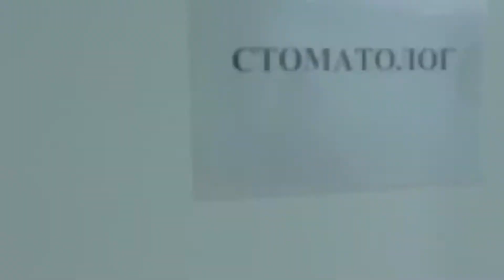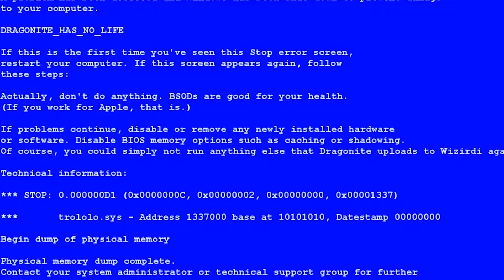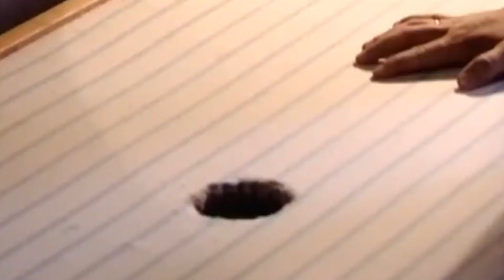Best Fails of the Week: #40 (January 2019) | FAIL.GROUP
Best Fails of the Week: episode #40. Last week of January 2019 — FAIL.GROUP.

BECAUSE WITHOUT YOU THIS CHANNEL CAN'T GROW BIG AND BIGGER..

FAIL.GROUP IS DESIGNED TO KILL YOUR BADMOOD :)

See Ya In the Next Videos ^_^

**This video Is just some compilation With My Creation Editing and Its a Fair Use Video.. If You (owners) Want To remove or give credit in This Video, Please Contact Me Through Email We Will Respectfully Remove or giving the credits *